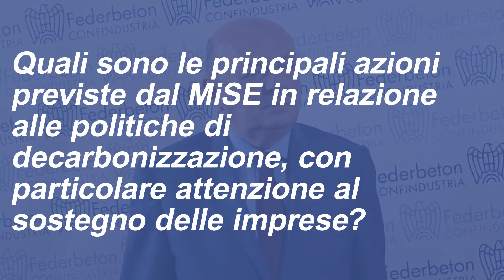L'impegno del MiSE per la decarbonizzazione - Intervista al Viceministro Gilberto Pichetto Fratin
Accompagnare il sistema produttivo del Paese nel percorso verso la decarbonizzazione, preservandone la competività a livello mondiale. È la sfida a cui è chiamato il Ministero dello Sviluppo Economico. Ce ne parla il Viceministro Gilberto Pichetto Fratin.